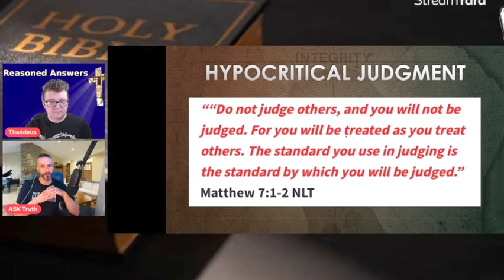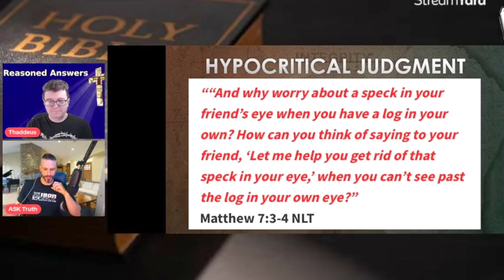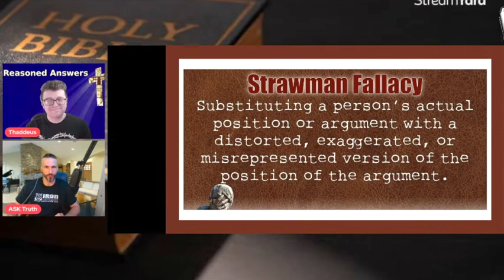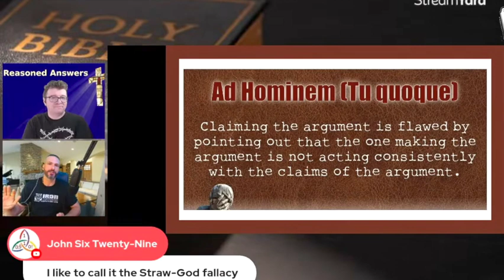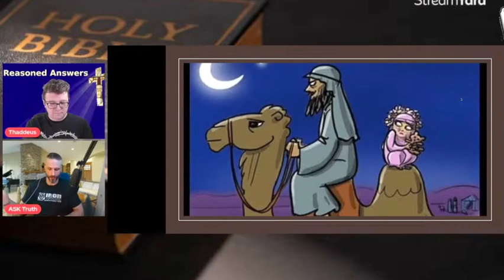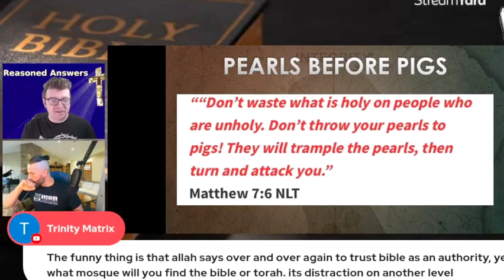Muslim Hypocrisy and Logical Fallacies